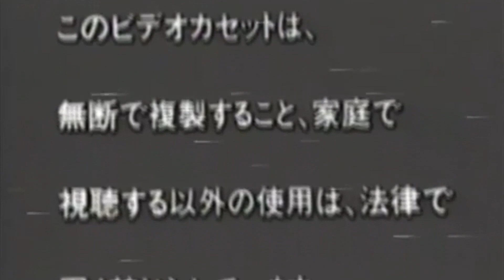Splashers Disney Sonrics (1996)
El Mundo de Ivan miniSHOW Episodio  324 Splashers Disney Sonrics (1996)